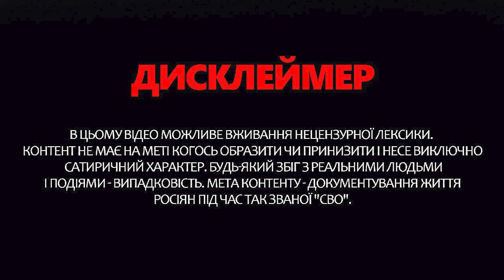Гість спалив Путіна В ЕФІРІ! У Соловйова ПІДГОРАЄ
Не минає ні дня, аби російська пропаганда не згадала Україну у своїх ефірах. Відзначився і посіпака Путіна Сергій Міхєєв. Окрім традиційної риторики про нашу державу, цього разу він в ефірі Соловйова спалив випадково плани глави Кремля. Про це і не тільки розповіла ведуча Інна Набок у випуску "З дна постукали".